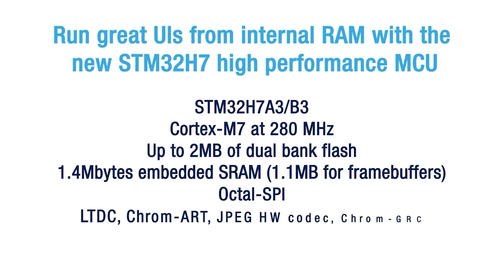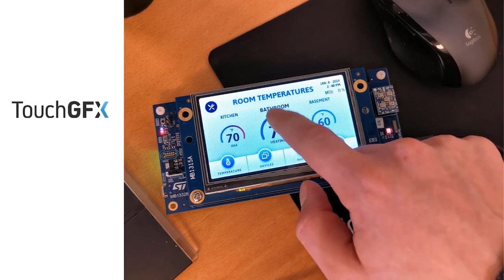TouchGFX Demo on STM32H7B3I-DK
TouchGFX is an advanced free-of-charge graphic software framework optimized for STM32 microcontrollers. Taking advantage of STM32 graphic features and architecture, TouchGFX accelerates the HMI-of-things revolution through the creation of stunning, smartphone-like graphic user interfaces.